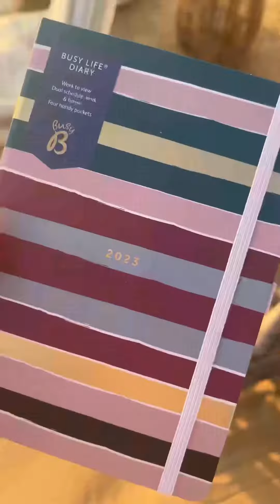SPEED VLOG SONARA DESERT CAMP NYE PARTY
NYE 2022 and I performed with Planet Entertainment at Sonara Desert Camp in Dubai.
It was a magical New Year’s Eve, with food drink, entertainment and an incredible fire show that counted us down and took us into 2023.